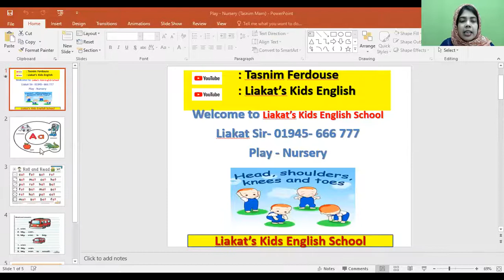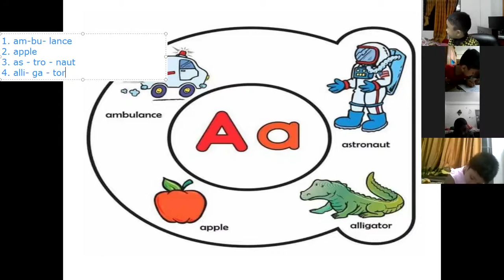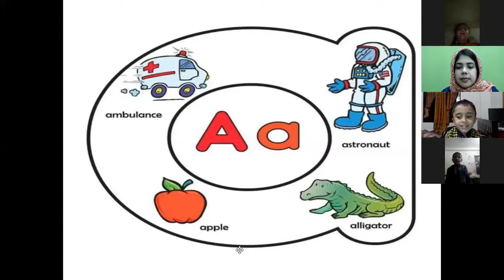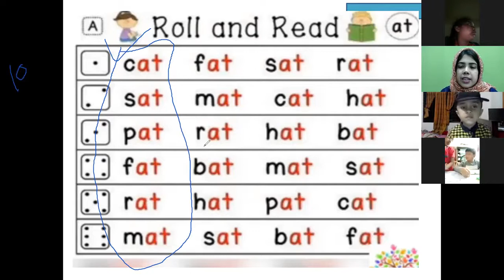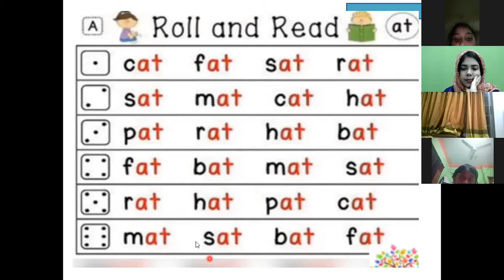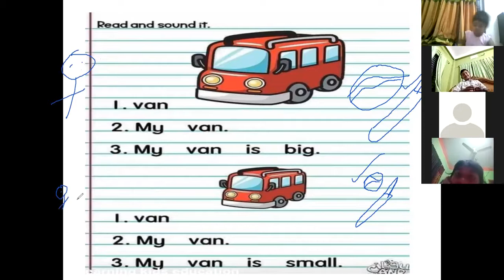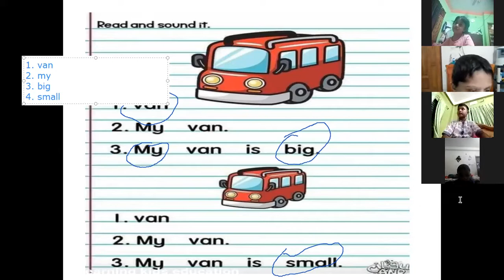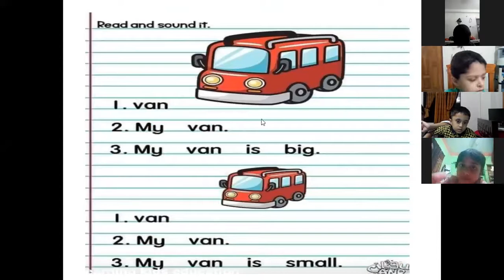Kids Spoken English (Play - Nursery, Batch: 1. 10.12.2021)TasnimFerdouse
Liakat's Kids English School
Hotline:
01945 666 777